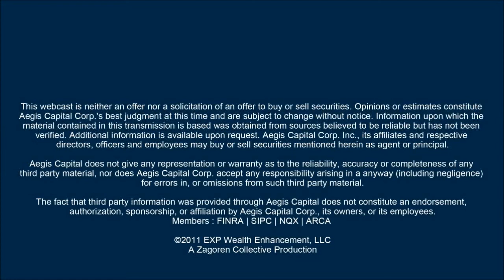Ahead of the Curve - The Wealth Management Myth - EXP Wealth with Stanley JG Crouch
Ahead of the Curve TV hosted by Susan Lisovicz with Stanley JG Crouch- CEO of EXP Wealth Enhancement discussing "The Wealth Management Myth"